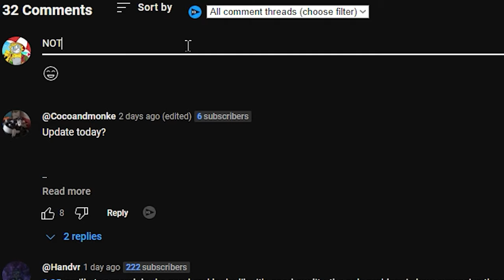I Got into the NEW Sewer MAP In Gorilla Tag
Getting In To The NEW Sewers Map Early

In this video, I explore the mystery behind the blocked-off entrance in the sewer. What I discovered was far from what I expected. I faced a series of challenges, pushing my limits as I tried to escape the map and uncover what lies behind the door.

NEUTOR50-598B98
Meta VR: